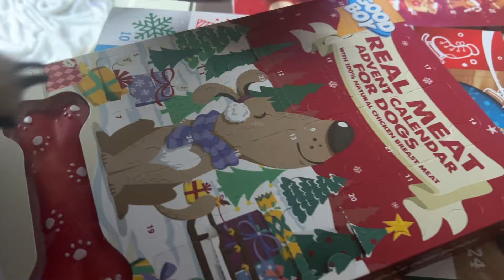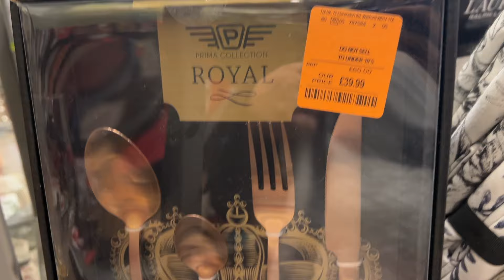VLOGMAS 🎄 SZUKAMY OZDOBY ŚWIĄTECZNEJ DO SYPIALNI 🎄NOWA SUKIENKA 👗